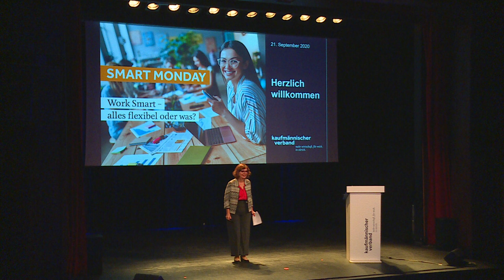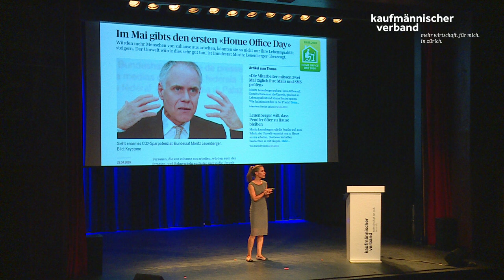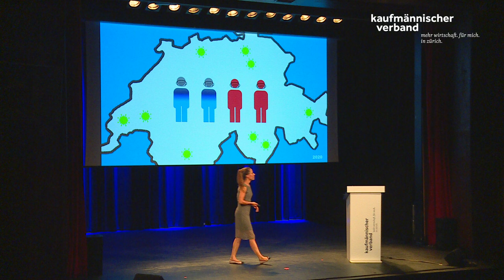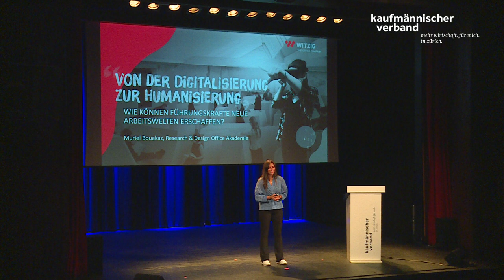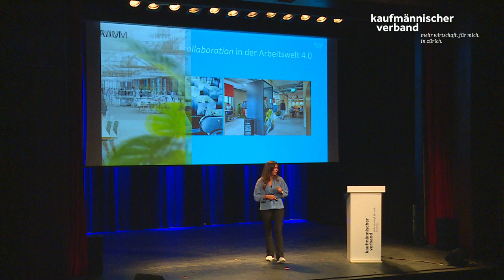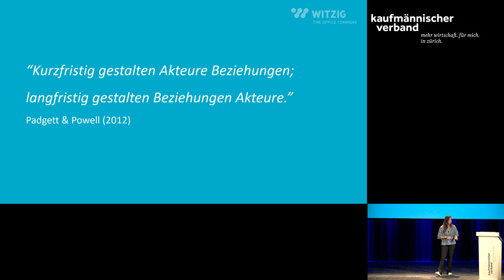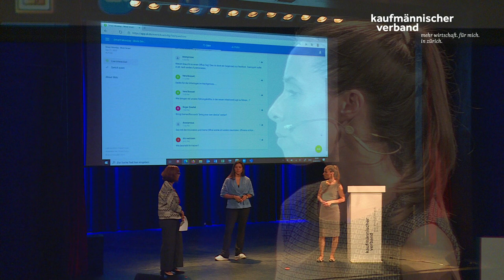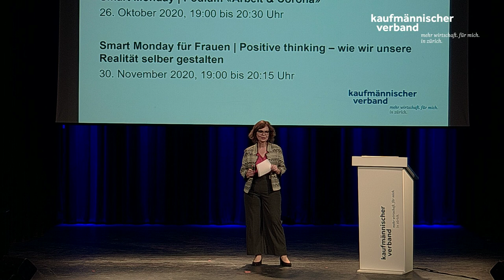Aufzeichnung Live-Stream │Smart Monday: Work Smart - alles flexibel oder was?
Die neue Arbeitswelt: Mobil, flexibel, digital – aber längst nicht überall. Und dann kam Corona: Zahlreiche Arbeitnehmende fanden sich von einem Tag auf den anderen im Homeoffice wieder. In Sachen Digitalisierung und flexible Arbeitsmodelle hat die Wirtschaft innerhalb weniger Wochen das bewerkstelligt, wofür sie unter normalen Umständen mehrere Jahre gebraucht hätte.

Good News für alle Arbeitnehmenden also?

Wir haben versucht, diese Frage am Smart Monday vom 21. September 2020 zusammen mit Alexandra Kühn, Geschäftsführerin Work Smart Initiative und Muriel Bouakaz, Researcherin & Designerin, Firma Witzig The Office Company.